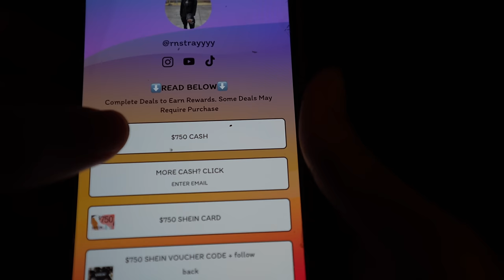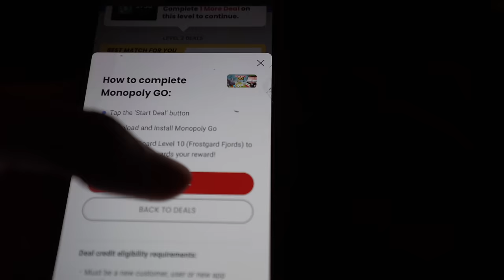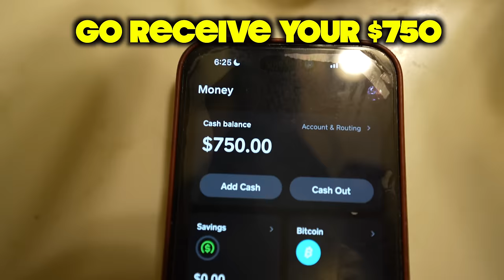VLOGMAS DAY 2: I Went CHRISTMAS SHOPPING for JAYDA AND MY FAMILY🤗🎁 *I Spent Thousands of $*